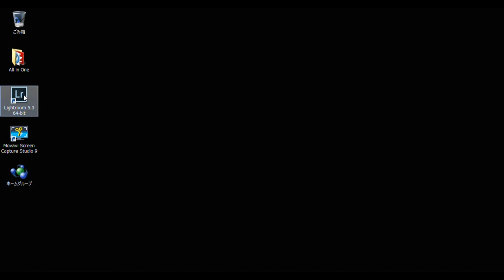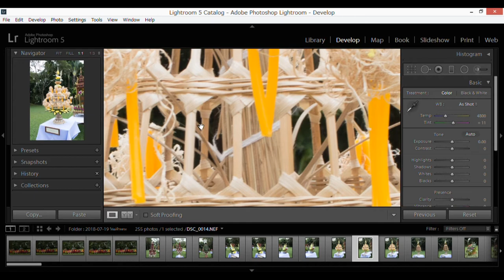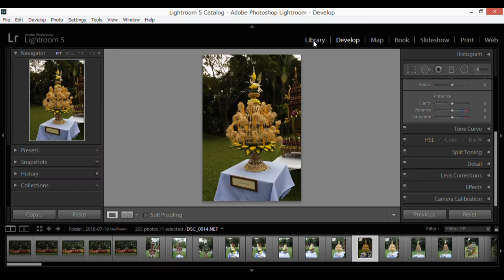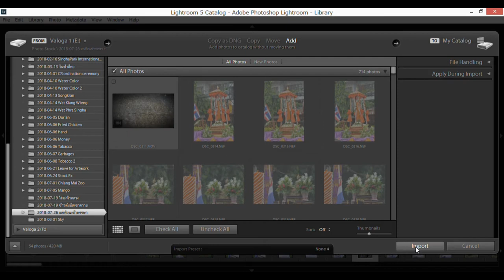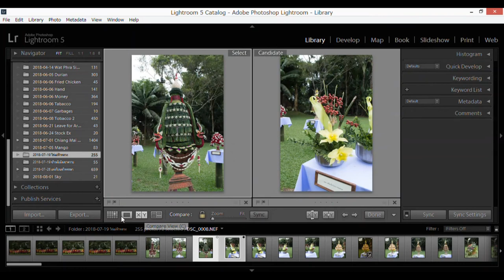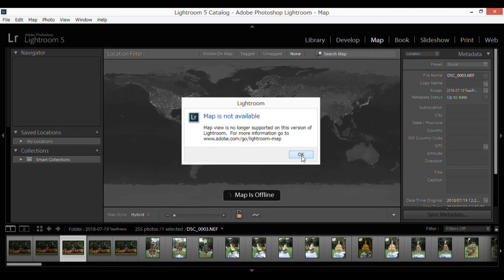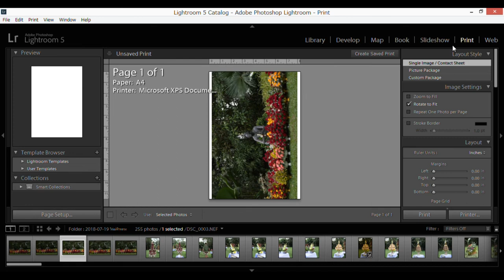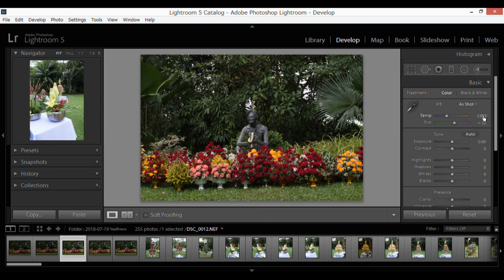Lightroom for Beginners: รู้จัก Lightroom สำหรับผู้เริ่มต้น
Lightroom เป็นโปรแกรมที่เหมาะสำหรับการจัดการไฟล์ภาพถ่ายแบบครบวงจรจากค่าย Adobe  ความสามารถในการทำงานที่หลากหลาย ตั้งแต่การจัดระเบียบภาพถ่าย เพื่อให้ช่วยในการค้นหาคัดแยกได้อย่างรวดเร็วเป็นระเบียบ รวมทั้งการปรับแต่งแก้ไขไฟล์ภาพถ่าย จุดเด่นคือรองรับการจัดการไฟล์ RAW สามารถทำความเข้าใจและเรียนรู้โปรแกรมได้ง่าย
Lightroom จึงเป็นโปรแกรมที่ใช้งานง่าย ไม่ซับซ้อนและไม่จำเป็นต้องมีความรู้ด้าน Photoshop มาก่อนก็ได้ โปรแกรมนี้จึงเหมาะสำหรับช่างภาพทุกคน

หากท่านใดชอบสามารถ ส่งคำถาม, คำแนะนำ หรือ อยากจะเรียนรู้อะไรเพิ่มเติมสามารถบอกกล่าวกันได้

และเพื่อเป็นการสนับสนุน ให้ทางทีมงานทำคลิปดีๆออกมา กรุณากด Subscribe ติดตามด้วยนะครับ ขอบคุณครับ